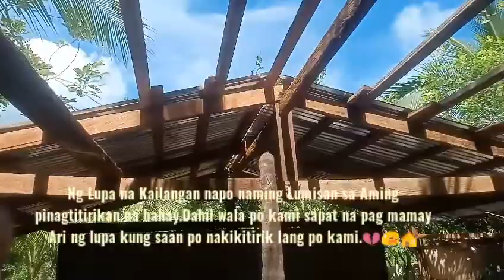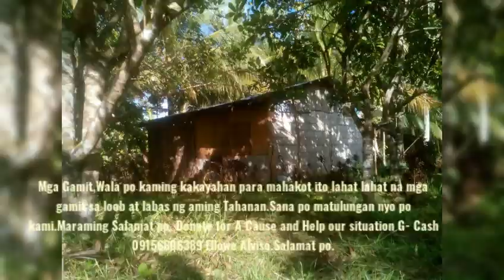Paalam Sa Munti Naming Tahanan - Lilisanin Na Nga Ba Namin Ang Bayan Na Ito Saan Naman/ Kami Titira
May.03,2021

KickOut Lilisanin AngMuntiNamingBahay Pinapaalis Napo kami sa pinagtitrikan ng Aming Bahay.

Sobrang kalbaryo nanaman ulit itong tatahakin namin ngayon dahil hindi po namin alam saan kami magtatayo ng aming Mga Pangarap dahil Kinukuha na ng may ari yung Lupa na knatitirikan ng aming Bahay.😭🏠🙏💔